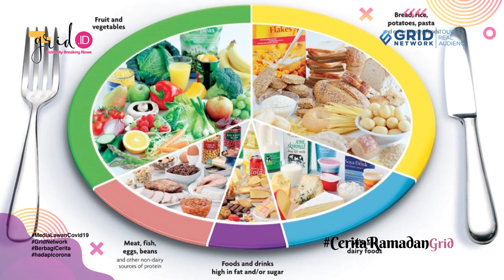Jalani Puasa Di Bulan Ramadan, Fedi Nuril Akui Dirinya Susah Naik Berat Badan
Grid.ID

EDITORIAL OFFICE

ADVERTISING